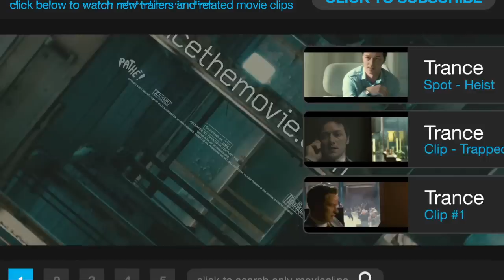Trance TRAILER 3 (2013) - James McAvoy, Rosario Dawson Movie HD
An art auctioneer who has become mixed up with a group of criminals partners with a hypnotherapist in order to recover a lost painting.

Writer:
Joe Ahearne

Composer:
Rick Smith